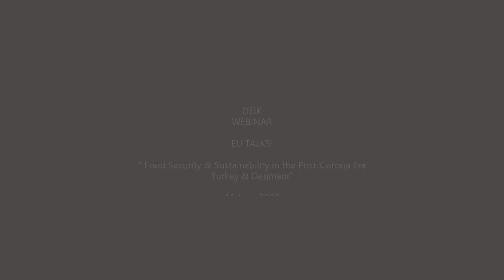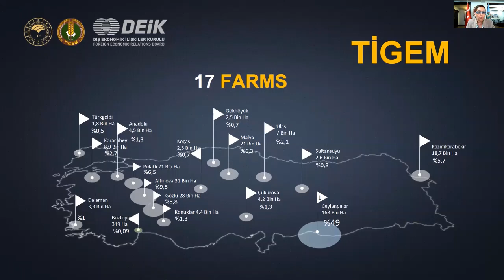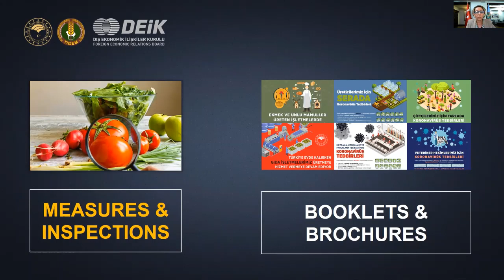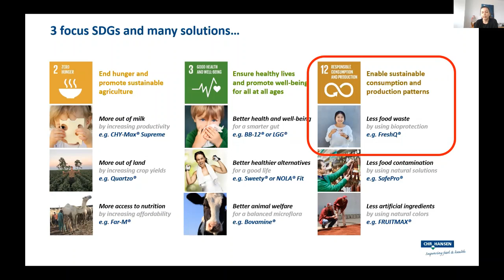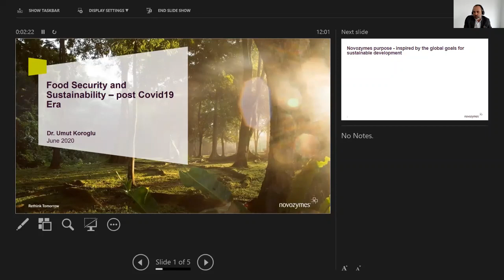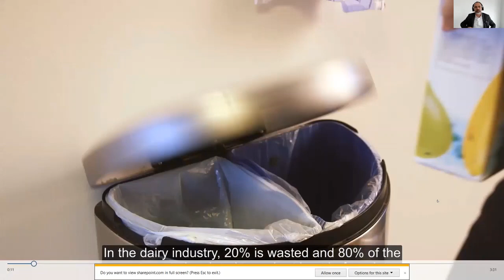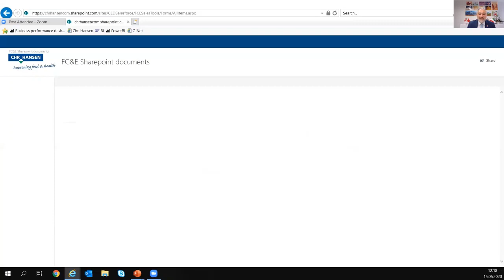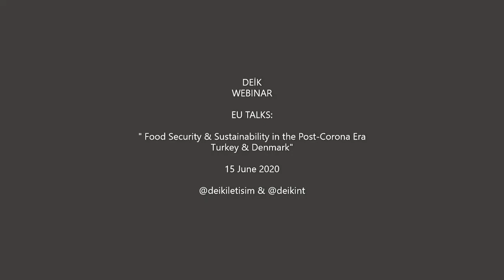DEİK WEBINAR: EU Talks "Food Security & Sustainability in the Post-Corona Era: Turkey & Denmark"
DEİK EU Talks: Food Security & Sustainability in the Post-Corona Era: Turkey & Denmark

15 June 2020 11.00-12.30, IST

Emrah İnce, Chairperson of the Turkey-Denmark Business Council
Anette S. Galskjøt, Consul General of Denmark to Istanbul
Ayşe Ayşin Işıkgece, Director General of the General Directorate of Agricultural Enterprises (TİGEM)
Ayça Akat, Country Manager of Chr. Hansen Turkey
Umut Köroğlu, Country Manager of Novozymes Turkey